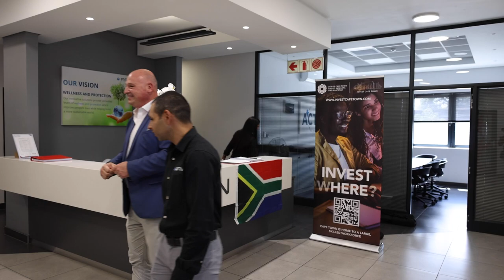PFNonwovens Visit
Take a look inside PFNonwovens, the largest spunmelt nonwovens producer in the health and hygiene market in South Africa. The City’s Mayoral Committee Member Alderman James Vos for EconomicGrowth explains why PFNonwovens shows the variety of opportunities for investors in Cape Town.